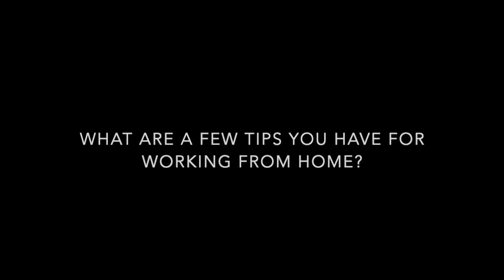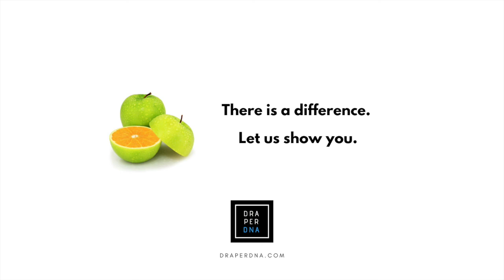There is a Difference featuring Andrew Prince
What is the strangest thing you’ve Googled this week? SEO expert, Andrew Prince, likely knows. Andrew sits down with Draper DNA to talk about what makes a difference in the ever-evolving world of the internet. We also talk about its importance and how it works best if integrated with other pillars in the marketing space.